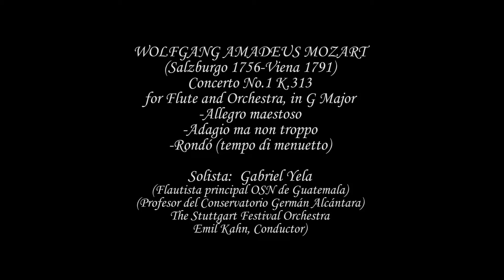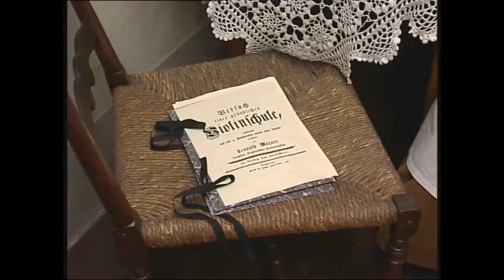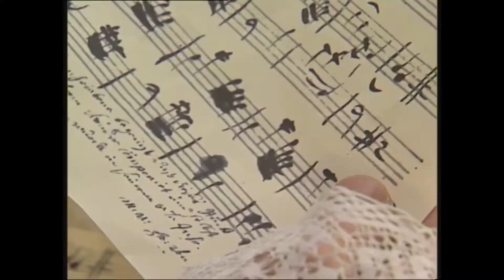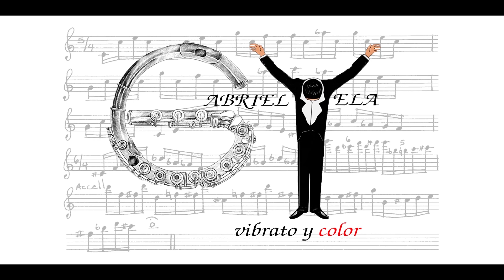06 W A MOZART k 313 Concerto No 1 in G Major for Flute and Orchestra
W.A. MOZART, Concierto No. 1 en Sol Mayor
para Flauta y Orquesta
Solista: Gabriel Yela
(Guatemala, enero 2021)